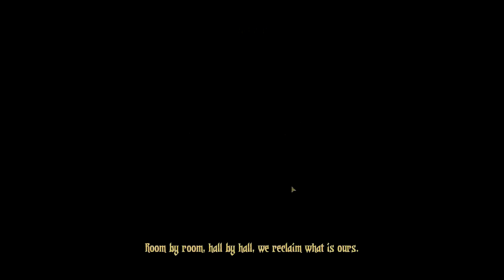A CASUAL STROLL | Darkest Dungeon - Part 9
Let's have a little walk to ourselves in this one.